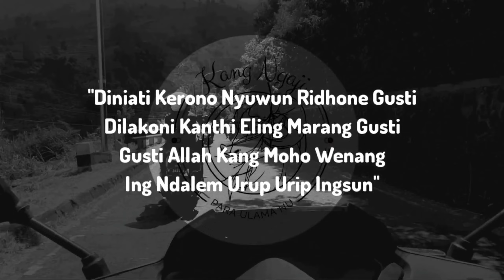Allah Membeli Dengan Dijamin Masuk Surga Untuk Para Pejuang || Kang Ngaji KH Husein Ilyas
Bismillah kali ini Kang Ngaji akan sajikan kajian dari simbah KH Husein Ilyas tentang kemerdekaan adalah rahmat dari Allah SWT sebagaimana benar tercantum di oembukaan UUD 1945, Allah telah menjamin surga untuk mereka para pejuang kemerdekaan Indonesia. bagaimana kebenarannya mari kita simak kajian ini seperti yang nantinya akan dijelaskan oleh simbah KH Husein Ilyas.

Kang Ngaji kali ini bersama Simbah KH Husein Ilyas Mojokerto menjelaskan bahwa orang yang berjuang meskipun masih hidup, Allah telah menyiapkan surga untuknya. Sebagaimana pentingnya kemerdekaan adalah  jika meskipun agamanya bagus tetapi negaranya dijajah tidak merdeka dan banyak konflik seperti di palestina maupun di daerah timur tengah, maka tidak akan khusyuk tenang mereka menjalankan ibadah.

Pejuang kemerdekaan sebagaimana resolusi jihad 22 oktober yang cetuskan olah Hadratussyaikh KH Hasyim Asy'ari, mereka tidak hanya berjuang untuk negara saja, melainkan juga otomayis berjuang untuk agamanya. Maka dari itu pemegang saham pejuanh kemerdekaan NKRI adalah Santri pondok pesantren, tak ayal tanggal 22 oktober resmi menjadi diperinhati sebagai hari santri nasional.

Sebagaimana yang dijelaskan oleh KH Husein Ilyas, diteranngkan bahwa di semua agama samawi melalui kitab-kitabnya (Taurat, Injil dan Al-Quran) bahwa para pejuang kemerdekaan telah disiapkan untuk mereka surga dari Allah SWT.

Intinya sebagaimana yang dijelaskan oleh KH husein Ilyas mojokerto inilah kita bisa menyimpulkan bahwa para pejuang kemerdekaan adalah pahlawan yang harus dimuliakan, baik di dujia maupun kelak di akhirat.

Demikianlah Semoga menjadi ilmu yang manfaat dunia akhirat, baik bagi kita maupun bagi simbah KH Husein Ilyas... Aamiin 🤲🤲🤲🙏